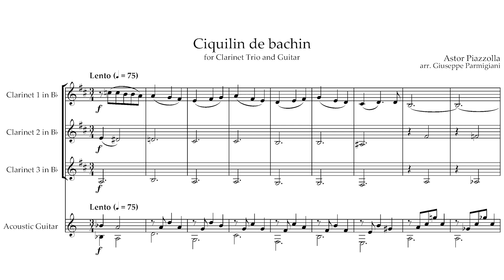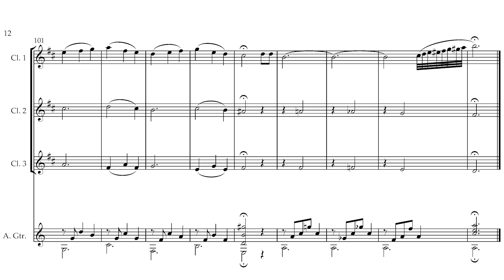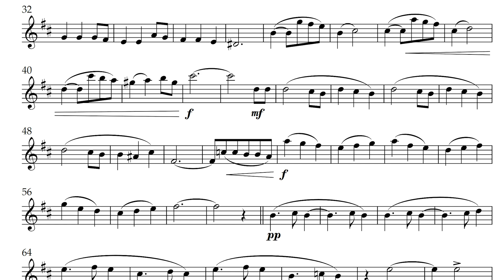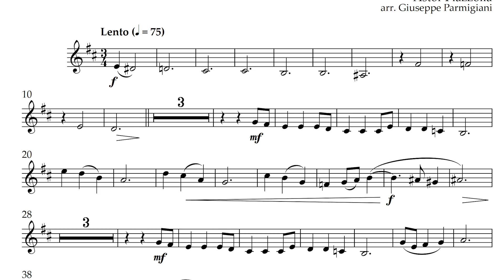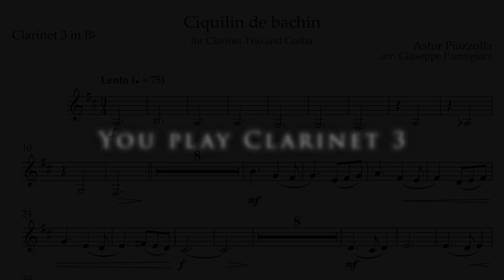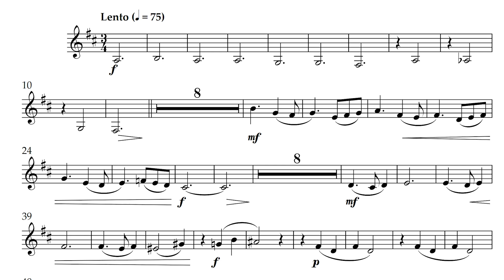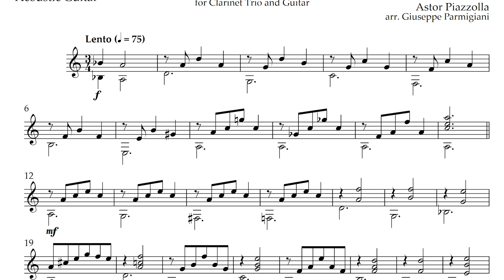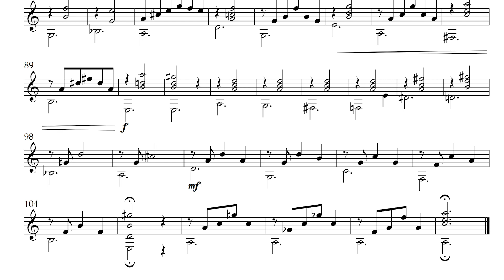Piazzolla Ciquilin de bachin - Clarinet Trio and Guitar - Play-Along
This play-along video is Piazzolla's _Ciquilin de bachin_ arranged for Clarinet Trio and Guitar by Maestro Parmigiani.

You can download this and hundreds of other accompaniments and sheet music for *FREE*

0:00 Introduction
0:05 Listen to _Ciquilin de bachin_
4:33 You play Clarinet 1
9:08 You play Clarinet 2
13:44 You play Clarinet 3
18:20 You play the Guitar